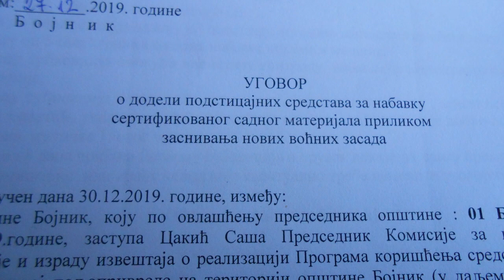Субвенције за воћаре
У Бојнику потписано десет уговора са пољопривредним произвођачима о субвенционисању набавке сертификованог садног материјала.

Из општинског буџета за ову намену издвојено је милион деветстотина седамдест осам хиљада и осамстотина осамдесет динара.
Како је нагласио председник комисије Буџетског фонда за развој пољопривреде општине Бојник Саша Цакић ове субвенције у знатној мери подстаћи ће воћарску производњу.
Новац је пољопривредним произвођачима одмах и уплаћен на текуће рачуне.